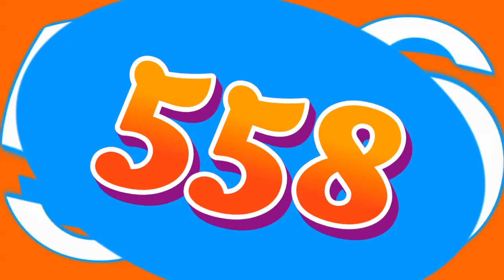IM SO F**KING BORED GOD DAMN IT